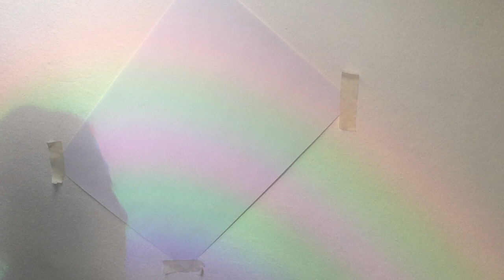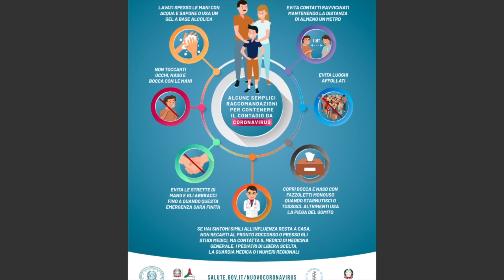Colorare l'arcobaleno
In questo video proveremo a creare un arcobaleno in casa e a colorarlo!